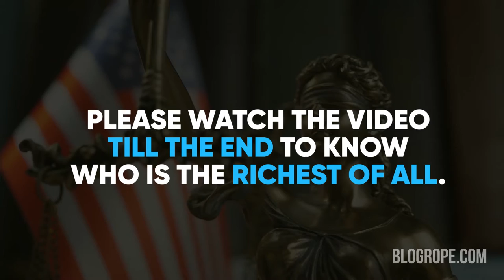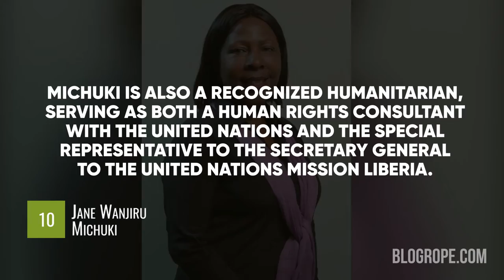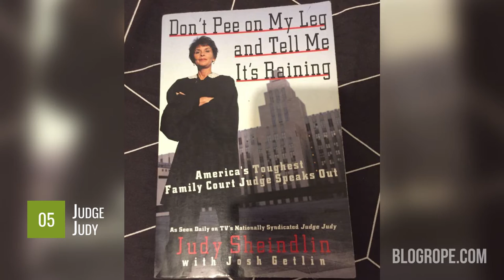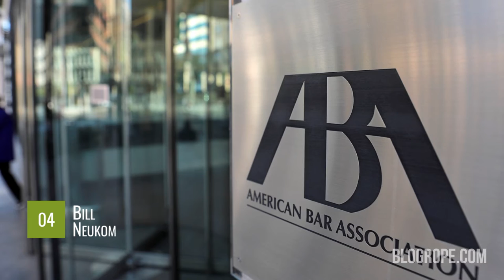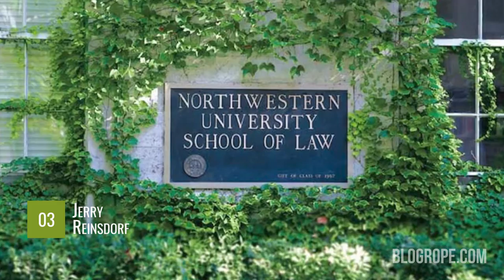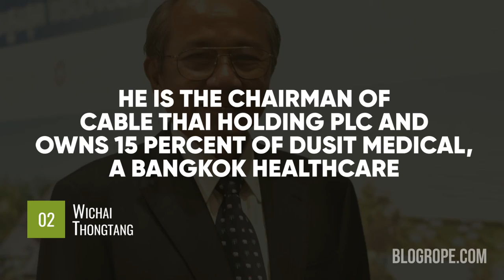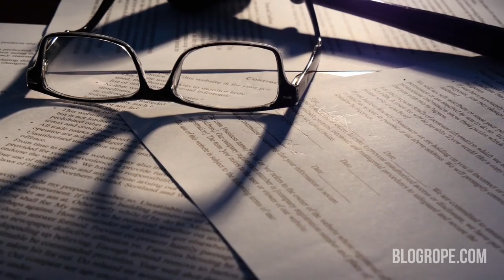Top 10 Richest Lawyers in the World of 2021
Being a lawyer is one of the most lucrative professions in the world. Whether you are a criminal or civil or any other lawyer, there is always a good scope of making a lot of money. The earnings of lawyers depend on their experience, their record in court, their previous clients and cases, and the law firm they are working for. Today, we are talking about the top 10 richest lawyers in the world of 2021.

These are the people with eight-digit net worth. They have amassed significant wealth and fame over the course of their lengthy careers. And, not just that, they continue to dominate their respective fields. In the following list, we are talking about practicing lawyers.